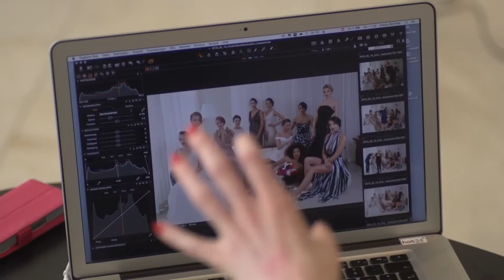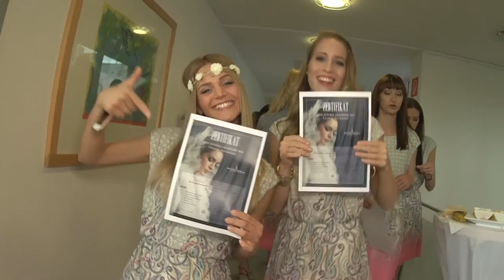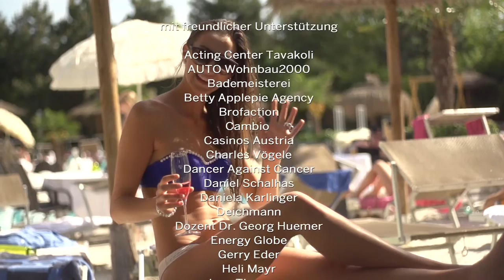Sendung Miss Austria Akademie - Teil 2 - österreichweit auf R9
Teil 2 - Miss Austria Akademie  - R9 Sondersendung

Hier die gsamte Aufzeichnung der Miss Austria Akademie 2016 in einer R9-Sondersendung.
Mit allen Background Stories, Interviews, Einblicke in das Leben im Missencamp, interessante Shootings, Catwalktrainings... bis hin zur Abschlussfeier, der Karibikparty.